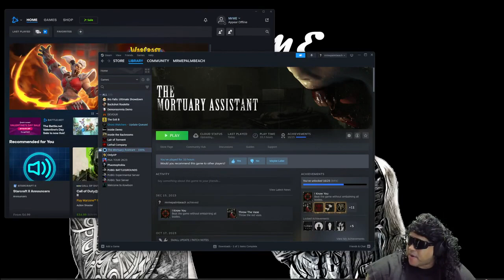Let Do This Again!!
I was salty.. more salty than a pretzel.